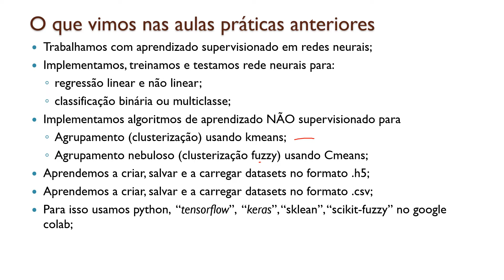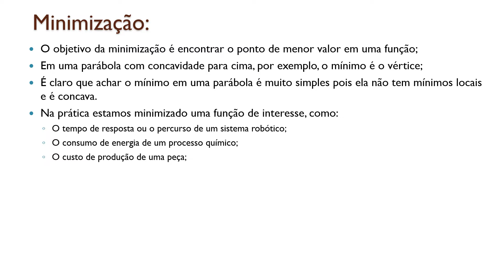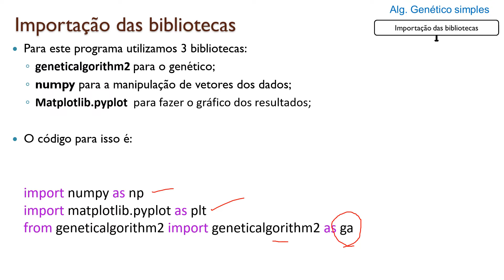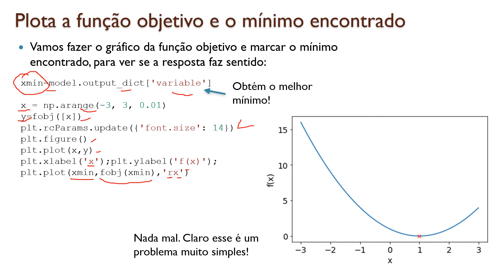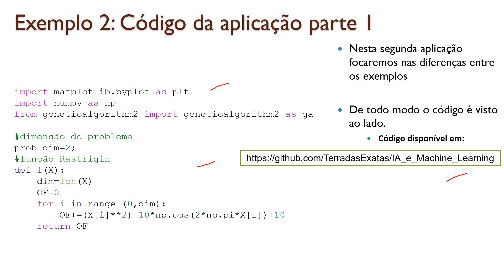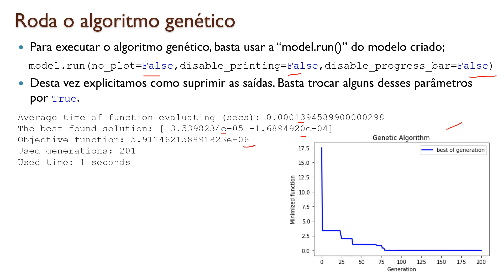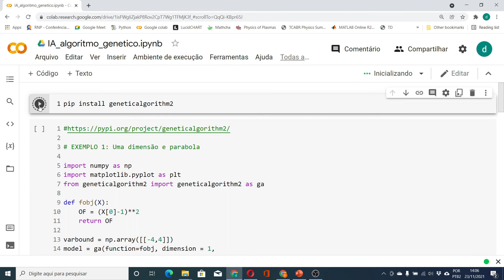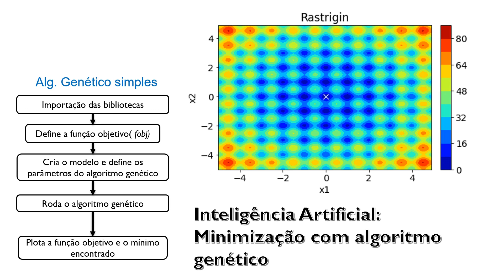INTELIGÊNCIA ARTIFICIAL na PRÁTICA #07: Minimização com algoritmo genético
Neste vídeo abordo os algoritmos genéticos. Poderosos para minimização de funções complexas e de muitas dimensões. Explico rapidamente o que são algoritmos genéticos e parto para dois exemplos. Por fim proponho um exercício.

Bons Estudos!